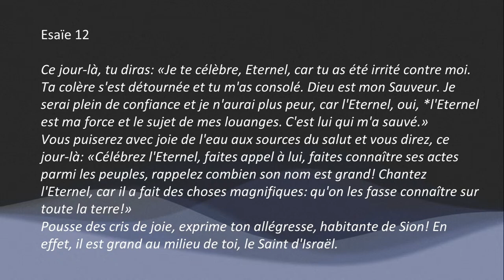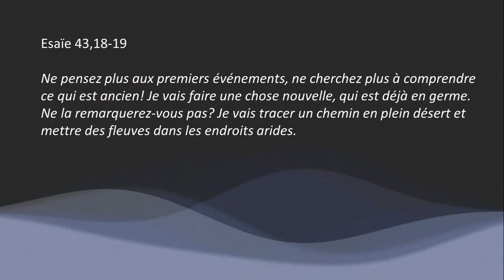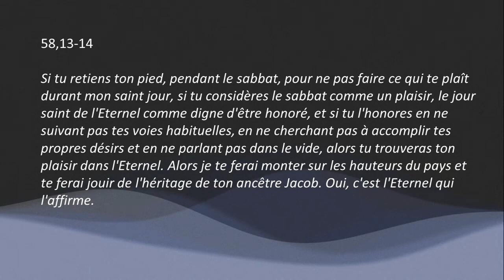L'Evangile d'Esaïe - Olivier Favre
Culte du 13 Août 2023  avec Olivier Favre.

-Retrouvez nos cultes en live sur Youtube tous les dimanches dès 10H00 (heure Suisse)

 Centre de vie à Neuchâtel (CH)